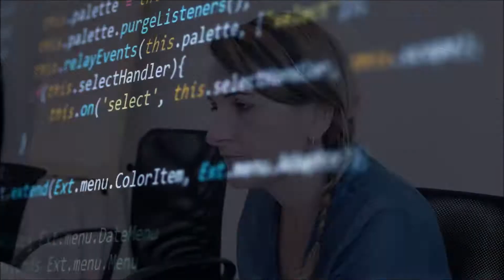Replica Sistemi, Replica Successi